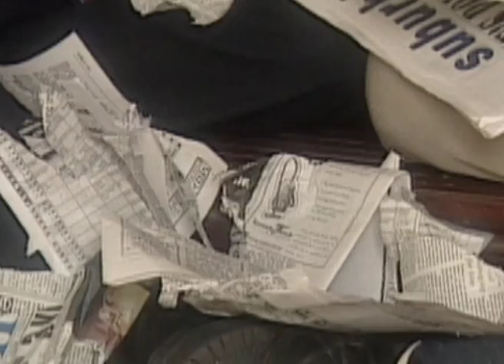Chashme Baddoor - Full Ep - 39 - Zee TV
Show Name : Chashme Baddoor
Producer/Star Cast : Manish Goswami, Anil Nagrath ,Ajay Nagrath , Ayaz Khan ,Naveen Bawa

The series was produced by Manish Goswami. The story is based on the life of a woman who had a splendid teege life and an equally contrasting middle age life and who does not know how to deal with it.